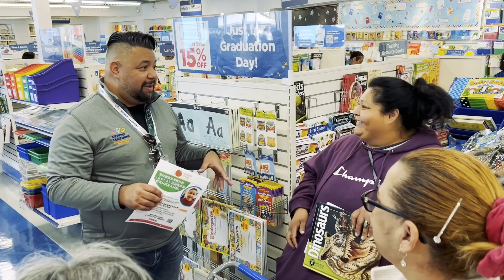Options for Learning 2nd Annual Provider Appreciation Day